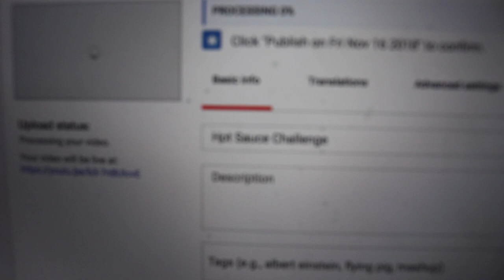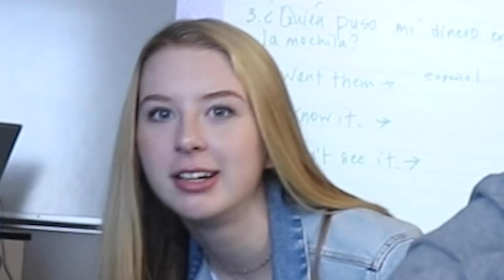A Day In The Life of a High Schooler on a B-Day Schedule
What's a day in the life of a high schooler on a B- day Schedule? Whether you're in High School or not, here's an inside look!

ABOUT: My name is Nathan Berg and I am currently a sophomore at Squalicum  High School. In the classroom, My favorite classes are currently Ap Psychology, Video Productions, and Ap Economics. I would not be where I am today if it wasn't for the sport of Soccer and my mom. It has taught me many life lessons and Given me the opportunity to travel the world. The Striker position, in particular, has allowed me to develop discipline, leadership, multitasking skills and the ability to work and thrive in any environment.

Outside of school and soccer, my interests are centered around Filmmaking, DREAMWEAR-my Clothing Line! *Check IT out Dreamwearcompany.com* and outdoor adventuring throughout the Pacific Northwest. My interests have allowed me to develop my passion for photography and videography. This past year I launched this YouTube Channel which has allowed to utilize my digital art skills and connect with all of you. My primary focus as of right now for my channel is to inspire others to follow and chase their dreams. Rather than take all day to tell you about the future of this channel, I'd rather have the videos speak for themselves. Follow along with me on my journey! Thanks for taking the time to watch my videos! I really appreciate the support.